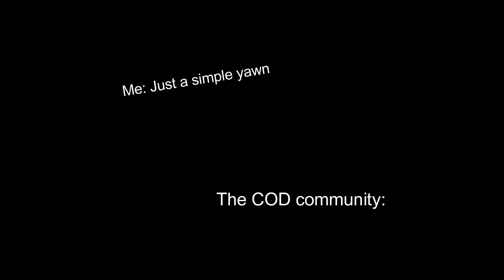What Did I Do